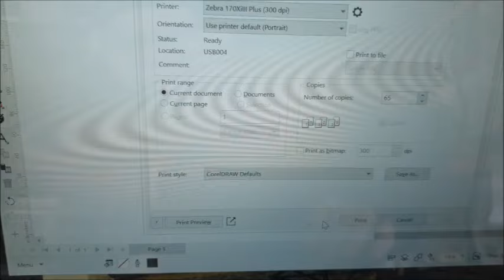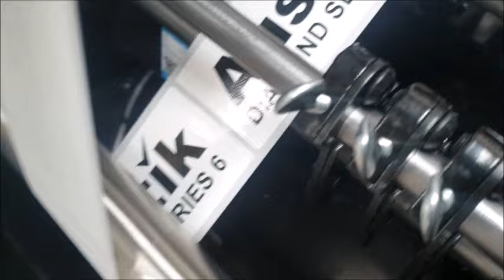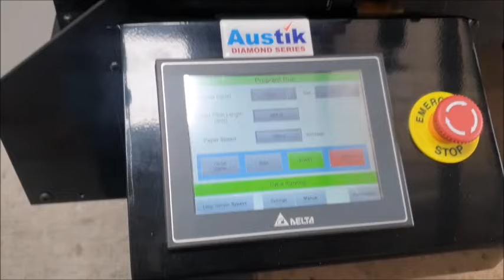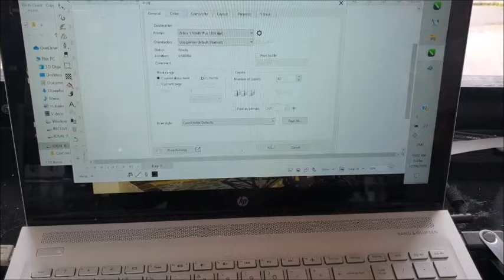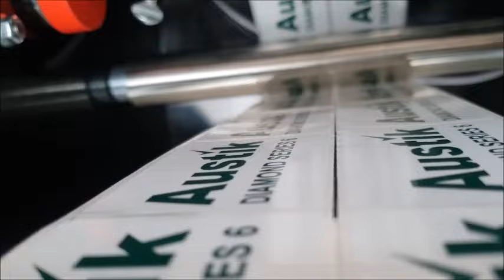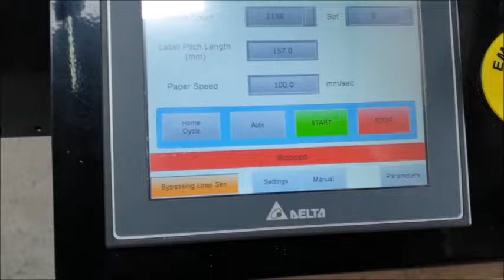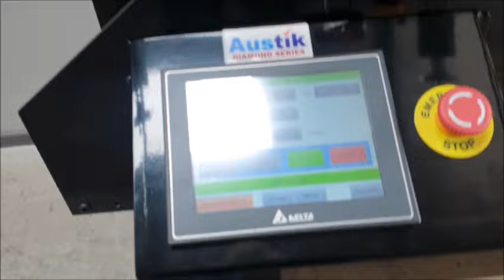New Diamond 6, Inline and Offline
The economical but versatile Diamond 6 Laminating label converter.